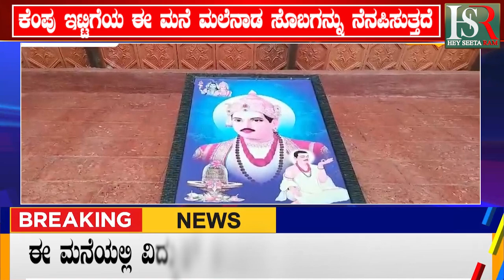ಬೆಳಗಾವಿಯಲ್ಲಿ ಸಂಪೂರ್ಣವಾಗಿ ಸೋಲಾರ್ ಮನೆ | Political News | Breaking News